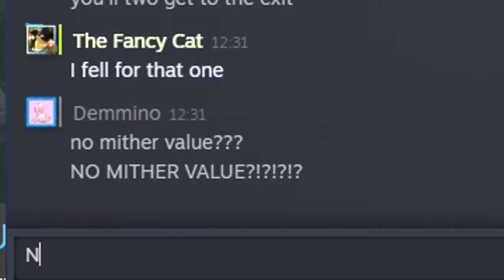After 10 matches, We got the biggest no mither value